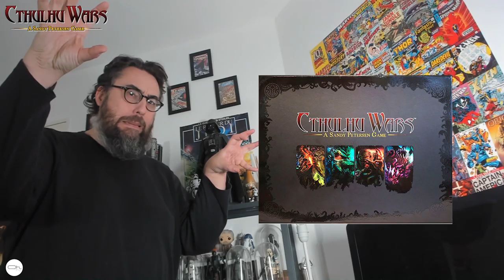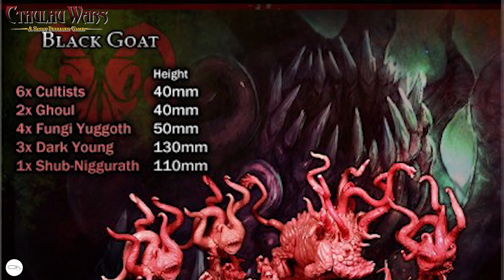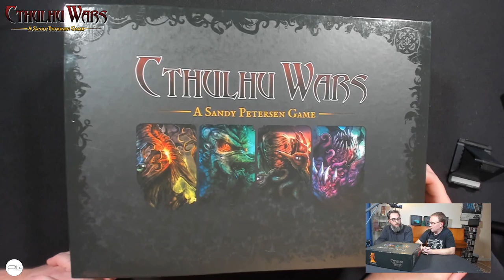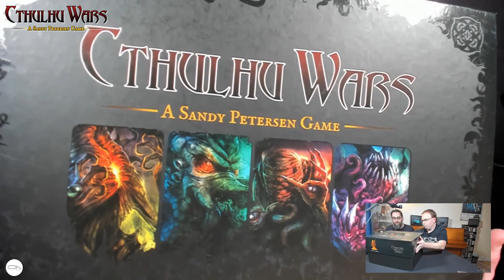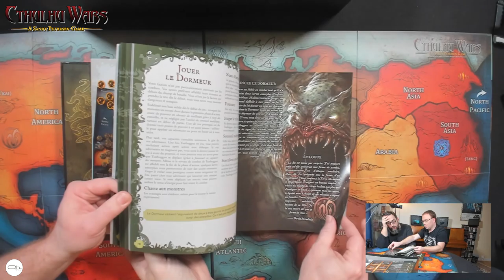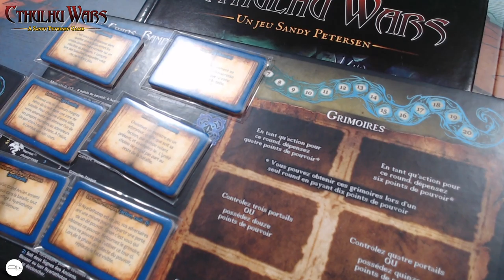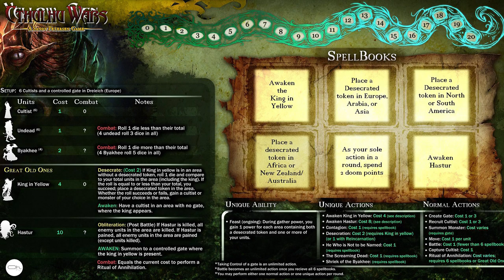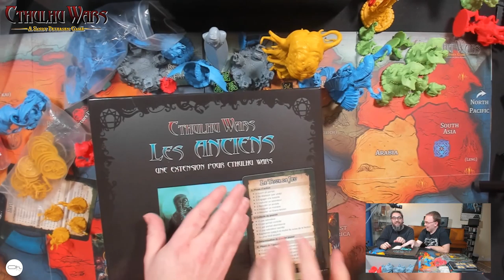Unboxing Cthulhu Wars par Sandy Petersen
Kevin nous fait une présentation détaillé de Cthulhu Wars par Sandy Petersen avec macro des figurines, présentation des plateaux et des phases de jeu.